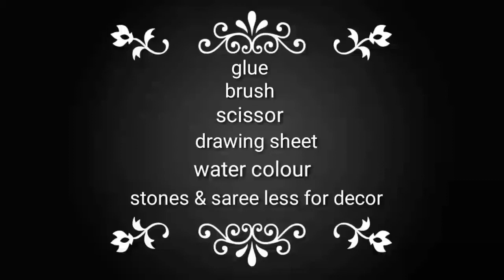इस lockdown मैं घर पर ही बनाइए अपने भाई के लिए ऐसा खूबसूरत राखी.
soo see u in next video